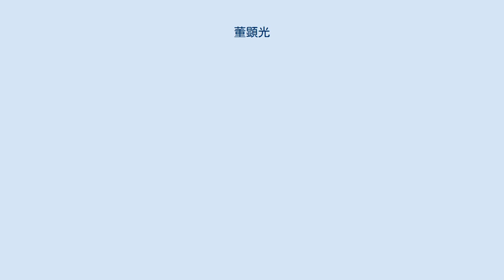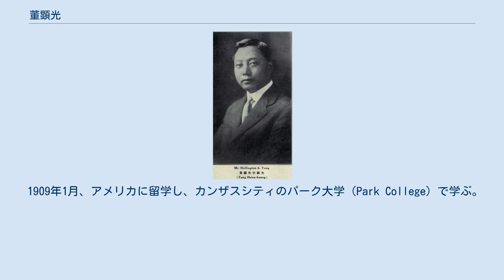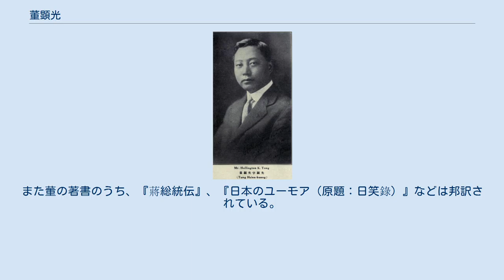董顕光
董 顕光（とう けんこう）は中華民国のジャーナリスト・政治家・外交官。
民国初期からジャーナリストとして活動し、日中戦争に際しては国際宣伝の任務を担当した。
戦後、駐日大使として来日している。
 当初は旧学を学んだが、1899年（光緒25年）に上海の中西書院に入学する。
翌年、清心中学に転入し、1905年（光緒31年）、民立中学に進学したが、父が病死したため中途で学業を断念する。
そのため、浙江省奉化県の竜津中学堂の招聘に応じて、英語・数学教師となった。
このとき、中学堂で学んでいた蔣介石と面識を持っている。
1907年（光緒33年）、教職を辞し、上海に戻って商務印書館で勤務した。
 1909年1月、アメリカに留学し、カンザスシティのパーク大学（Park College）で学ぶ。
翌年、ミズーリ大学新聞学院に転入し、学士を取得する。
1912年、ニューヨークに移り、コロンビア大学ジャーナリズム大学院に進学した。
なお在学中には、ニューヨーク・タイムズなどで編集業務にも参加している。
 1913年（民国2年）春に帰国し、孫文（孫中山）の紹介で英字紙『中国共和報』副編輯に任ぜられた。
さらに『北京日報』英字版の主筆にも招聘されている。
1916年（民国5年）、全国煤油鉱事務総署で英文秘書に任ぜられ、さらに北京政府でも交通部参事や交通総長秘書を務めた。
ジャーナリストとしても、China Weekly Review（『密勒氏評論報』）で副編輯となる。
1918年、駐米公使顧維鈞の招聘に応じて訪米し、その下で働いた。
この時期には、『北京日報』駐ワシントン記者も務めている。
 帰国後の1925年（民国14年）、董顕光は天津で『庸報』という新聞紙を創刊し、発行人・主筆・広告経理などあらゆる職務を1人でこなした。
1929年（民国18年）夏、上海の英字紙『大陸報』に招聘され、総経理兼総編輯を務めている。
同年11月、海軍上将杜錫珪の海外視察団で秘書長となった。
 1934年（民国23年）、董顕光は蔣介石の紹介により中国国民党に加入した。
翌年、本格的に政界入りし、国民政府軍事委員会上海弁事処検査外国新聞電訊検査員に任ぜられる。
日中戦争（抗日戦争）勃発後の1937年（民国26年）10月、軍事委員会第5部部長に任ぜられ、国際宣伝の事務を担当した。
さらに国民党中央宣伝部副部長にも任ぜられている。
翌1938年（民国27年）末に、重慶で国際宣伝処を創設し、処長として英文月刊紙『戦時中国』を刊行した。
さらに宣伝処の分処を、香港やアメリカ・東南アジアなど国外各地に次々と設置している。
 1942年（民国30年）、董顕光は蔣介石・宋美齢夫婦のインド訪問に随行した。
翌年、蔣に随行してカイロ会談に出席している。
1945年（民国34年）5月、国民党第6期中央執行委員に選出された。
戦後の1947年（民国36年）5月、行政院政務委員兼新聞局局長に任ぜられ、翌年12月まで務めている。
国共内戦末期に、董は台湾に逃れた。
 台湾での董顕光は総統府国策顧問、国民党中央評議委員を務める。
そして報道界に復帰して、中国広播公司総経理、『中央日報』董事長となった。
1952年5月、駐日大使に任ぜられ、1956年5月、駐米大使に移っている（1958年7月まで在任）。
 1971年1月10日、アメリカにて病没。
自叙伝に『ある中国農民の自伝（原題：一個中國農夫的自述）』がある。
また董の著書のうち、『蔣総統伝』、『日本のユーモア（原題：日笑錄）』などは邦訳されている。